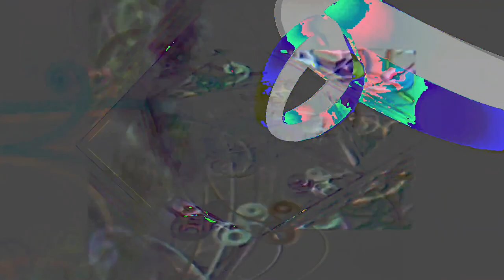[EPILEPSY WARNING] Movie 24 02 26 12h49m53s